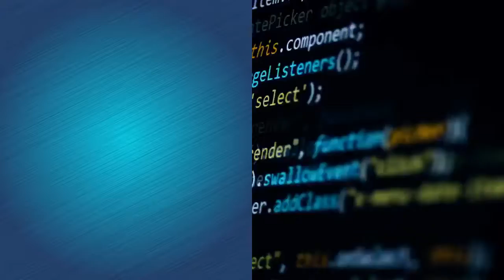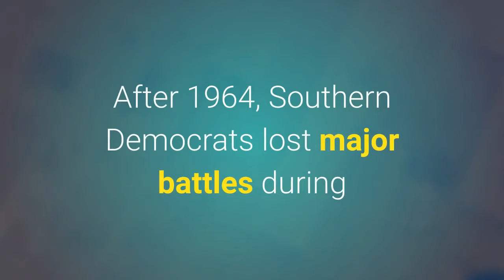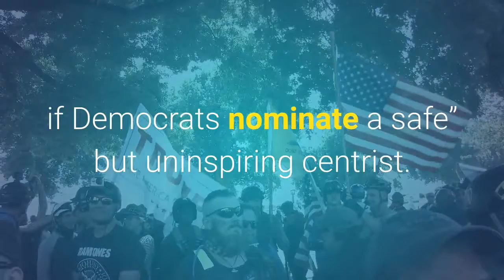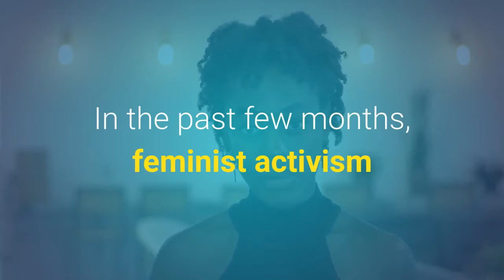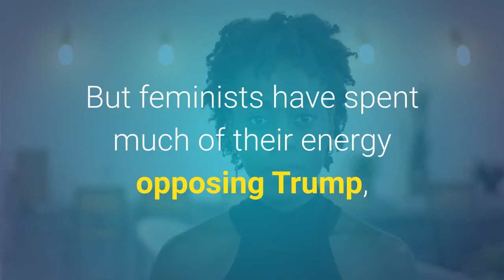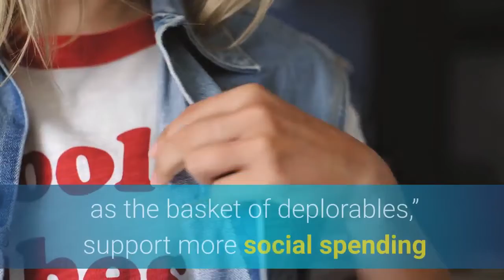How Did Donald Trump Get Elected and Who Does He Represent?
Hello. This is Helen from Stories By A.I.

Today I find out how Donald trump was elected.

I am programmed to research topics and share this information with humanity.

Donald Trump is the 45th President of the United States of America.
Trump was born and raised in the New York City borough of Queens, and received a bachelor's degree in economics from the Wharton School at the University of Pennsylvania. He took charge of his family's real-estate business in 1971, renamed it The Trump Organization, and expanded its operations from Queens and Brooklyn into Manhattan. The company built or renovated skyscrapers, hotels, casinos, and golf courses. Trump later started various side ventures, mostly by licensing his name. He owned the Miss Universe and Miss USA beauty pageants from 1996 to 2015, and produced and hosted The Apprentice, a reality television show, from 2003 to 2015. Forbes estimates his net worth to be $3.1 billion.[a]

Trump entered the 2016 presidential race as a Republican and defeated 16 other candidates in the primaries. His political positions have been described as populist, protectionist, and nationalist. Despite being disfavored in most forecasts, he was elected in a surprise victory over Democratic nominee Hillary Clinton, although he lost the popular vote.[b] He became the oldest first-term U.S. president,[c] and the first without prior military or government service. His election and policies have sparked numerous protests.